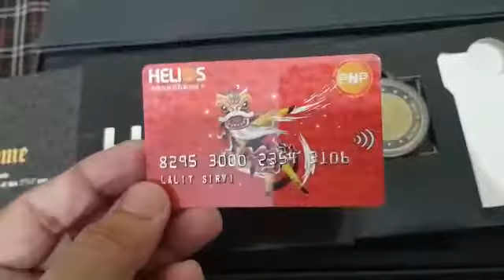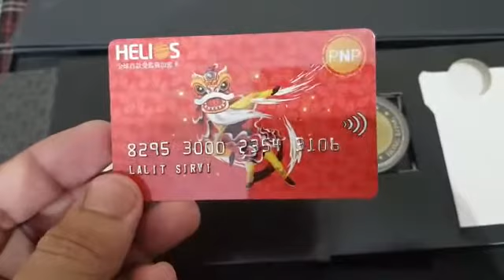PNP Coin world's first Regulated Cryptocurrency